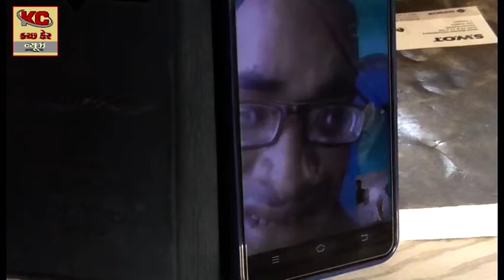ઓડીસાનો 30 વર્ષનો યુવાન 15 વર્ષે ઘેર પહોંચ્યો - 15 વર્ષથી સસત શોધ